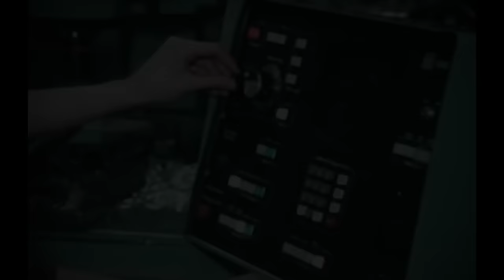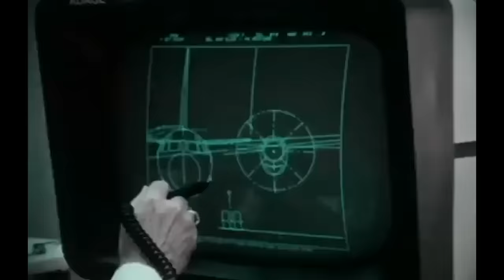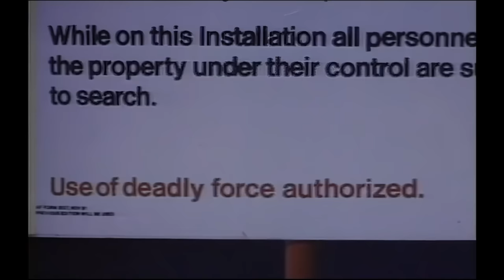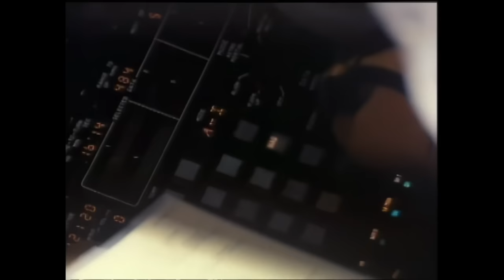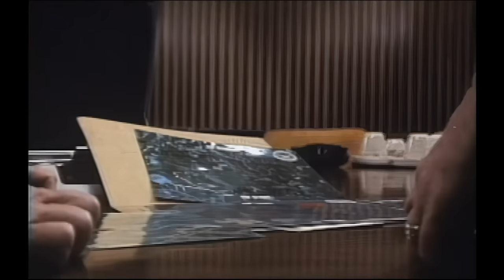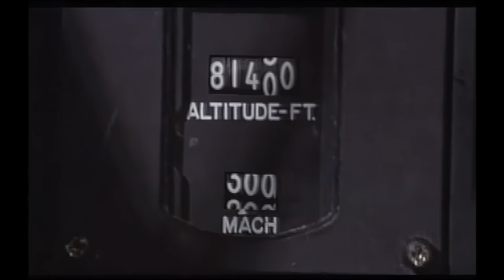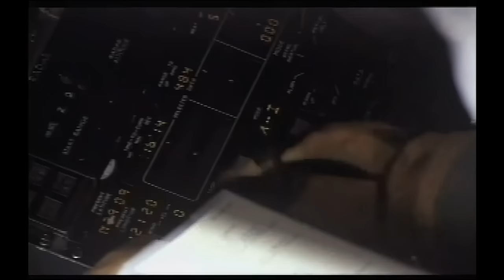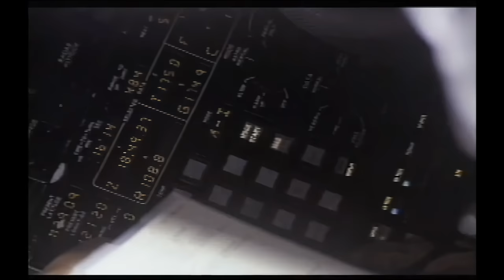SR-71/A-12 Blackbird/Oxcart | Skunk Works Untouchable Supersonic Spy Plane | Upscaled Footage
The Lockheed SR-71 "Blackbird" is a long-range, high-altitude, Mach 3+ strategic reconnaissance aircraft developed and manufactured by the American aerospace company Lockheed Corporation. It was operated by both the United States Air Force (USAF) and NASA.
Just do a sr71a blackbird speed check!
The SR-71 was developed as a black project from the Lockheed A-12 reconnaissance aircraft during the 1960s by Lockheed's Skunk Works division. American aerospace engineer Clarence "Kelly" Johnson was responsible for many of the aircraft's innovative concepts. The shape of the SR-71 was based on that of the A-12, which was one of the first aircraft to be designed with a reduced radar cross-section. At one point, a bomber variant of the aircraft was under consideration, before the program was focused solely on reconnaissance. Mission equipment for the reconnaissance role included signals intelligence sensors, a side-looking airborne radar, and a photo camera; the SR-71 was both longer and heavier than the A-12, allowing it to hold more fuel as well as a two-seat cockpit. The SR-71 designation has been attributed to lobbying efforts by USAF Chief of Staff General Curtis LeMay, who preferred the SR (Strategic Reconnaissance) designation over simply RS (Reconnaissance, Strategic). The aircraft was introduced to operational service in January 1966.

During aerial reconnaissance missions, the SR-71 operated at high speeds and altitudes (Mach 3.2 and 85,000 feet, 25,900 meters) to allow it to outrace threats. If a surface-to-air missile launch was detected, the standard evasive action was simply to accelerate and outfly the missile. On average, each SR-71 could fly once per week due to the extended turnaround required after mission recovery. A total of 32 aircraft were built; 12 were lost in accidents with none lost to enemy action. During 1988, the USAF retired the SR-71 largely for political reasons; several were briefly reactivated during the 1990s before their second retirement in 1998. NASA was the final operator of the type, retiring their examples in 1999. Since its retirement, the SR-71's role has been taken up by a combination of reconnaissance satellites and unmanned aerial vehicles (UAVs); a proposed UAV successor, the SR-72 is under development by Lockheed Martin, and scheduled to fly in 2025. The SR-71 has been given several nicknames, including "Blackbird" and "Habu". As of 2021 the SR-71 continues to hold the official world record it set in 1976 for the fastest air-breathing manned aircraft, previously held by the related Lockheed YF-12.
The SR-71 was the world's fastest and highest-flying air-breathing operational manned aircraft throughout its career.

General characteristics:

Crew: 2; Pilot and reconnaissance systems officer (RSO)
Length: 107 ft 5 in (32.74 m)
Wingspan: 55 ft 7 in (16.94 m)
Height: 18 ft 6 in (5.64 m)
Wheel track: 16 ft 8 in (5 m)
Wheelbase: 37 ft 10 in (12 m)
Wing area: 1,800 sq ft (170 m2)
Aspect ratio: 1.7
Empty weight: 67,500 lb (30,617 kg)
Gross weight: 152,000 lb (68,946 kg)
Max takeoff weight: 172,000 lb (78,018 kg)
Fuel capacity: 12,219.2 US gal (10,174.6 imp gal; 46,255 l) in 6 tank groups (9 tanks)
Powerplant: 2 × Pratt & Whitney J58 (JT11D-20J or JT11D-20K) afterburning turbojets, 25,000 lbf (110 kN) thrust each
JT11D-20J 32,500 lbf (144.57 kN) wet (fixed inlet guidevanes)
JT11D-20K 34,000 lbf (151.24 kN) wet (2-position inlet guidevanes)
Performance

Maximum speed: 1,910 kn (2,200 mph, 3,540 km/h) at 80,000 ft (24,000 m)
Maximum speed: Mach 3.32[N 5]
Ferry range: 2,824 nmi (3,250 mi, 5,230 km)
Service ceiling: 85,000 ft (26,000 m)
Rate of climb: 11,820 ft/min (60.0 m/s)
Wing loading: 84 lb/sq ft (410 kg/m2)
Thrust/weight: 0.44
Avionics
3,500 lb (1,588 kg) of mission equipment

Itek KA-102A 36–48 in (910–1,220 mm) camera
SIGINT and ELINT equipment in the following compartments
A - nose radar
D - right chine bay
E - electronics bay
K - left forward mission bay
L - right forward mission bay
M - left forward mission bay
N - right forward mission bay
P - left aft mission bay
Q - right aft mission bay
R - radio equipment bay
S - left aft mission bay
T - right aft mission bay

0:00 Introduction
1:47 January 25, 1966
5:14 Winter, 1957
9:45 Spring, 1958
12:59 March, 1959
24:05 December 22, 1964
33:55 March 21, 1968
36:18 August 26, 1981
42:55 March 6, 1990